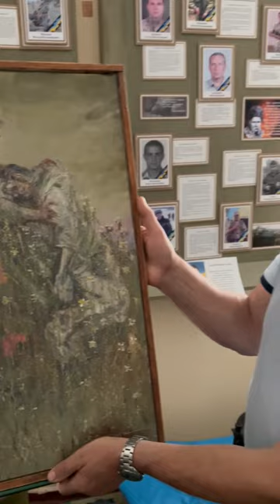🖼️ Картина про Іловайську трагедію у Калайдинському музеї